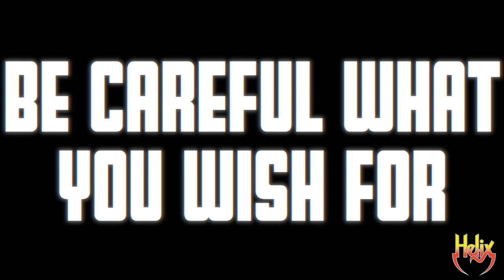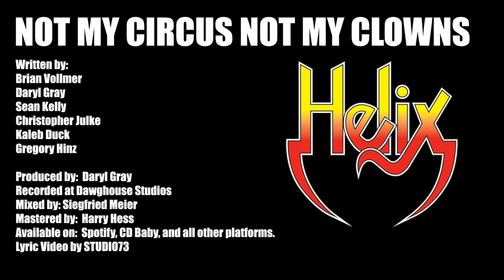Helix - Not My Circus Not My Clowns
Not My Circus Not My Clowns was an expression used frequently by my friend Jay Wetlaufer, who passed away several years ago from stomach cancer.  Jay was a guy who had no patience for bullshit, and that’s what this song is primarily about.  Although the lyrics could  be applied directly to everything that’s going on today, they were actually written nearly two years ago, just as COVID was taking off.  Today we live in tepid times.  People are taking sides and there is deep division in society.   My favorite lines:    “Those who ignore what history has shown us-well, they are doomed, doomed, doomed  to repeat the past.”
Written by:
Brian Vollmer
Daryl Gray
Sean Kelly
Chris Julke
Kaleb Duck
Greg Fritz Hinz
Produced by:  Daryl Gray
Recorded at Dawghouse Studios
Mixed by: Siggfried Meier
Mastered by:  Harry Hess
Available on:  Spotify, CD Baby, etc.
Lyric Video by: Studio 73 notmycircusnotmyclowns notmycircusnotmyclowns🤡